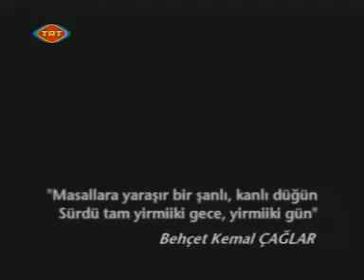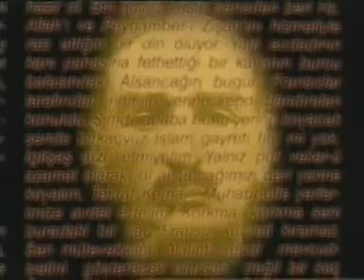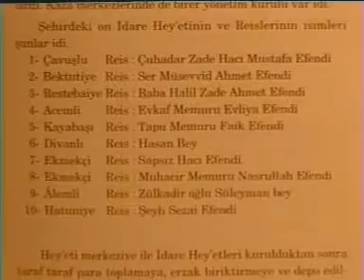Şanlıurfa ve Kahramanmaraş Fransız Ermeni İşgali